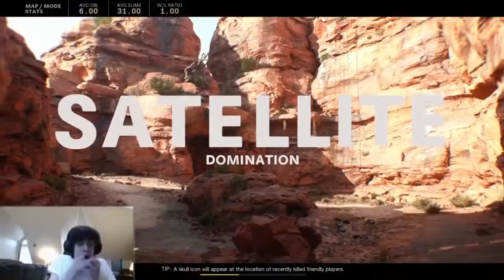My Call of Duty Black Ops Cold War Alpha Experience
The Call of Duity Black Ops Cold War Alpha was a week ago, and I recoreded some footage and made this shitty meme edit